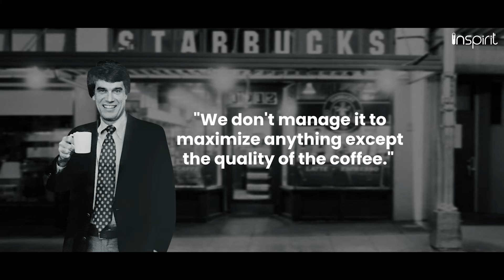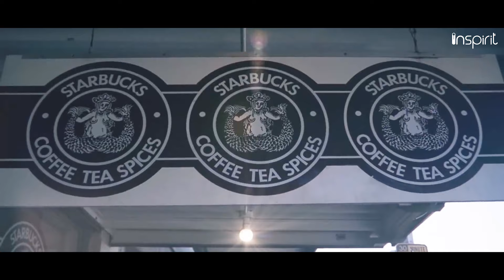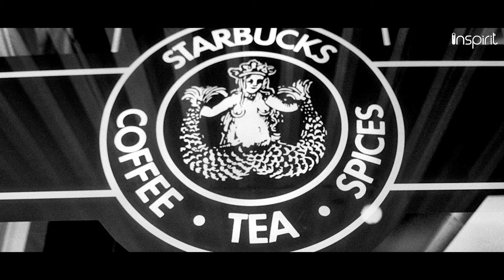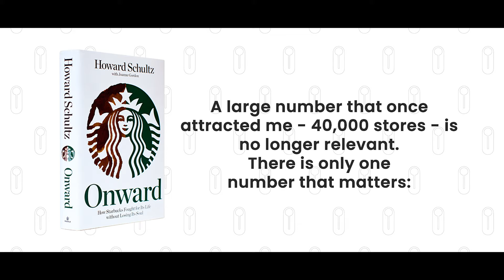The Three Passionate Students Who Created Starbucks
A documentary of the inspiring story behind the creation of the brand Starbucks

Title: How these 3 students founded Starbucks

Jerry Baldwin ( former English teacher), Zev Siegl (former History teacher), and Gordon Bowker (a former writer), three former students of the University of San Francisco, founded Starbucks in 1971. Originally, they intended to sell high-quality coffee beans and roasting equipment, but they didn't anticipate the success that took place in the future.

Originally, Starbucks coffee houses looked very different from what we know today. Zev wore a grocers' apron, and a complimentary tasting was served in porcelain cups outside the store, which evoked the feeling of a real merchant's shop.

Welcome to Inspirit, where future leaders visit for inspiration.
Join the inspirit family by subscribing to the channel for more inspiring, real but not so known stories behind great brands, that are sure to inspire you to make your own brand.

How an orphan created a tax free company called Rolex: youtu.be/8OwUrR5PKaI

He sold his sister's refrigerator and that changed his life | Tacobell: youtu.be/b56J-atS-fs

The farmers son who build the legendary ford-
youtu.be/1ePbnY3Yhw4

Failed multiple times and got cheated by his business partner | The unknown story of walt Disney- youtu.be/nMMgJ6A8Wt8